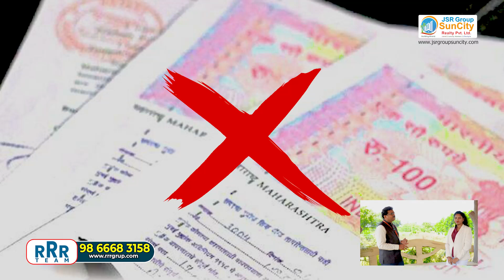JSR Group Suncity | RRR Team | Raghu Ram Reddy interview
Are you struggling to build your team?
Are you not getting support from the company or team?
Looking for team support?
Here is the best opportunity!

We will support you in…
✅ Free Leads
✅ Free Sales Training
✅ FREE Motivation classes
✅ FREE Product & Project Training
✅ FREE Digital Marketing Training
✅ Free Transportation
✅ Min 2 closing support

Benefits:
✅ Spot Commission
✅ Bonus & Bonanzas
✅ 20+ special benefits

Please Attend the Team Leaders Business Meet
Every Friday & Tuesday from 3pm to 4pm

Venue: Hotel Minerva, Kothapet, Hyderabad
Metro Pillar No: 1633 Victoria Memorial

Walk-in Every Day 10:00am to 6:00pm